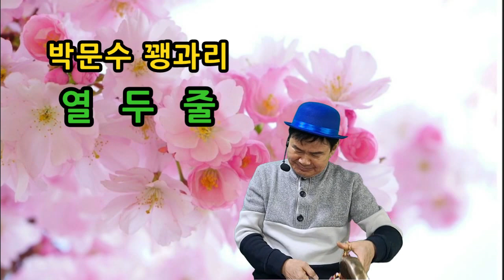꽹과리 열두줄 김용임 박문수꽹과리 책임지도 가락의달인박문수 꽹과리난타 리듬별주법 가요장단 민요장단 실전반주가락연구회 디스코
실전반주 가락 연구회
■ 박문수 꽹과리 ■

모든 음악의 리듬별 주법의 원리가 집약되어 있고
강약장단으로 멜로디 운율을 표현하는 심오한 분야 입니다

기타, 건반, 나팔을 연주하는 싸운드 효과 !!
박문수 꽹과리의 독특한 가락의 구조와 기초가락 응용가락의 주법, 곡이 만들어지는 과정등의 이론과 다양한 예시곡들을 통해 숙달및 레파토리를 쌓으시게 됩니다

모든 곡에 적용할수 있는 주법과 전주부터 엔딩까지 완주할수 있는 5 ~ 6곡의 작품 까지 이수 하시게 됩니다
한글구음악보로 쉽게 재미있게 공연매너까지 배우며 모든 학습과정 내용은 사진교재로 제공합니다

♧각반 정원 5명

꽹과리를 기타처럼  건반처럼 브라스처럼... 리듬별주법, 멜로디 표현법, 각 노래의 감성 표현법 / 박문수 꽹과리 / 가요장단 민요장단 / SBS생활의달인 /  KBS아침마당, 노래가좋아, 황금연못 /  MBC일요일밤에 / 경인TV 外 출연 / 상담 방문 환영 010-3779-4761 실전반주가락 연구회 / 남서울대학교 평생교육원 교수 / 지도사자격증(한국직업능력연구원인증)